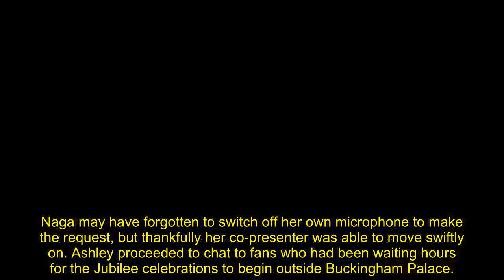'Can I have water' Naga Munchetty interrupts staff as she struggles through royal coverage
BBC Breakfast reporters Naga Munchetty and Ashley John-Baptiste were outside Buckingham Palace on Thursday eagerly anticipating the morning’s Trooping of the Colour Parade. Unfortunately, their coverage was sidelined somewhat when Naga made a quick request for some water while Ashley spoke to Royal fans on the Mall.